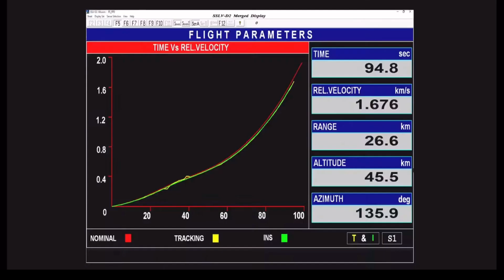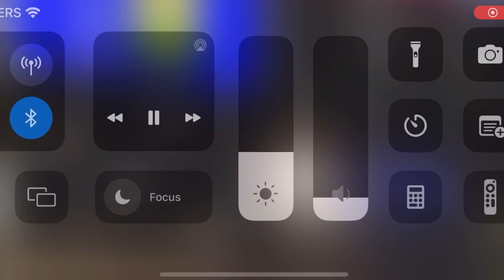BREAKING: India’s SSLV rocket successfully launched EOS-07 mission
JUST IN: SSLV-D2/EOS-07 Mission is accomplished successfully. SSLV-D2 placed EOS-07, Janus-1, and AzaadiSAT-2 into their intended orbits. All satellites separated successfully. Welcome to the club, SSLVD2 New member in the indian launch vehicle family…
In its second developmental flight, Indian Space Research Organisation’s Small Satellite Launch Vehicle (SSLV) placed three satellites, including earth observation satellite EOS-07, in intended orbits on Friday Feb 10, 2023..
The success of SSLV-D2/EOS-07 mission comes after India’s smallest commercial rocket – which is 34-metre-tall and 2 metre in diameter -- failed to inject satellites into the desired orbits during its maiden flight on August 7 last year.